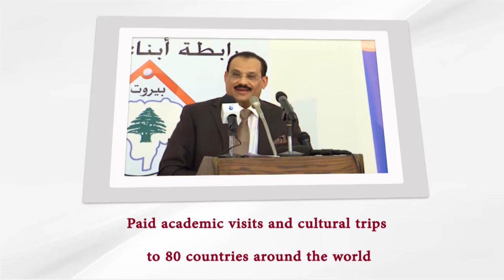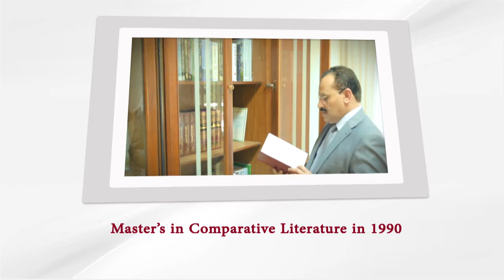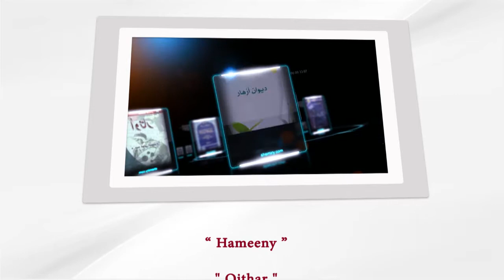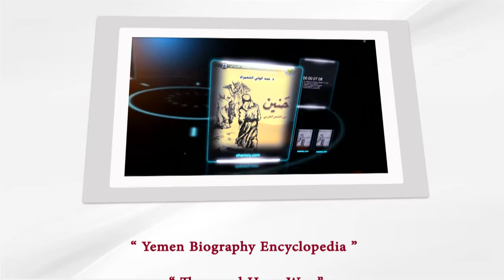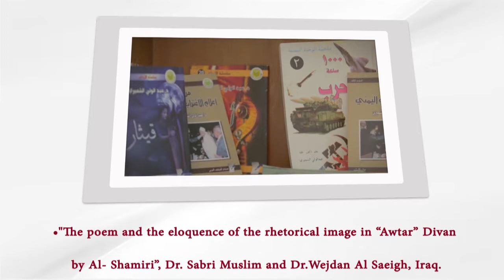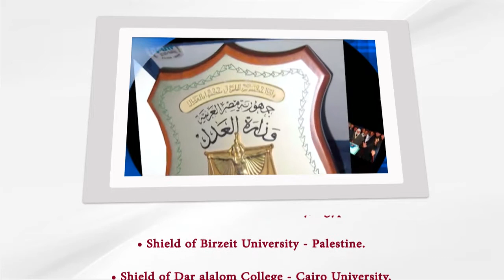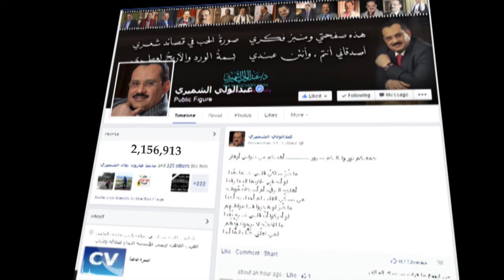Shamiri English CV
The Poet Ambassador Dr. Abdul Wali Al-Shemiry

Chairman of The Creative Foundation for Culture and Arts in Sana’a
Chairman and Founder of The Intellectual Arab Forum in Cairo (IAF)
Chairman of the Board of Trustees of the Arab Organization for Dialogue of Civilizations in Cairo
Editor-in-Chief of The Intellectual Arab Forum Magazine
Editor-in-Chief of TAWASOL [Keeping in Touch], a quarter

About Dr. Al-Shamiri:
• 20 printed books about poetry, literature, culture, policy, and history have been written by him and about him.

• Lecturer and academic supervisor in the faculties of arts and media at a number of Yemeni and Egyptian universities.

• Member and Founder of more than 20 organizations, forums and cultural centers inside and outside the Arab World.

• Paid academic visits and cultural trips to 80 countries around the world.
• Born in SHAMIR Village in TAIZ Governorate, Yemen on 26th. Haijjah, 4TH. August 1956.
• PhD in Arabic Literature in 1993.
• Master’s in Comparative Literature in 1990.
• Bachelor of Arabic Language 1983,
   Jobs and positions Held
• Ambassador and Permanent Representative of the Republic of Yemen to the Arab League in Cairo.

• Non- resident Ambassador to the Federal Republic of Comoros.

• Ambassador at the Ministry of Foreign Affairs in Yemen.

• Governor to Ma’areb Governorate.

• An elected member of Shura Council in Yemen.

• An elected member of Yemeni Parliament.

• Founding member of Tadamon Islamic Bank.

• Member of the parliament Foreign Committee.

• Member of the Committee on Educational and Cultural Affairs of the Shura Council.

• General Director for Sha’areb province.

• Chairman and Leader of Shamir region.

• Secretary General for the Local Council in Hodeida.
• Teacher of Arabic Language and Rhetoric.
Among his published literary works  :
• “Dorar El Nohour”, a critical study in 3 parts of Al Qasim Bin Ali Bin Hutaymel Divan;
• “Awtar” [Strings] Divan;
• “AZHAR ” [Strings] Divan;
• “AWHASHTINA” [We Missed You] Divan, “Hameeny” [Protect] poetry and audio zajal poetry;
• "Qithar" [Guitar] Divan;
•  “Haneen” [Nostalgia] Divan, comprises selections of nostalgic poetry of Arabic literature;
•  “Al-Eter” Divan, classical poetry and monologue;
• “Thoughts & Memories”, two parts published in one edition;
• “Biographies of Exile”, biographies of Yemeni emigrant personalities;
• “Liberal Papers”, political and cultural articles;
•  “Love in Arabic Literature”, critical studies of poetry;
•  “Fighter Culture”, lessons in belief and awareness;
• “War in Arabic Literature”, critical studies of poetry;
• “Constitution of Life”, educational articles in faith and work;
• “Thousand Hour War”, two parts in 5 editions about the political and military history of Yemen;
• “The Military Strategy of the Desert Storm”;
• (Cairo Citadel) - the date of the Cairo Citadel in Taiz
• “Cracks in Home’s Wall ”, cultural and political articles.
the following are some of tens of Articles him: and books written about         :
• “The Creative self in the poetry of Dr. Abdul-Wali al-Shamiri, "written by Dr. Idris bin Melih, Morocco.
• "The poem and the eloquence of the rhetorical image in “Awtar” Divan by Al- Shamiri”, Dr. Sabri Muslim and Dr.Wejdan Al Saeigh, Iraq.
• “within the parade of the Poetry"; two hundred poems dedicated to Dr. Abdul-Wali al-Shamiri
• “A Master thesis; Dr. Abdul Wali al-Shamiri (poet of the heart), by Suha al-Moussawi, Baghdad University.
• “Styles and new rhetorical images in the poetry of Dr. Abdul-Wali al-Shamiri, Maha Alayli, Jordan, a Master Thesis.
• “Dr. Abdul Wali al-Shamiri as a poet”; Master Thesis, Egypt's Alexandria University researcher, Asmaa Abed Rabboh.
• Hundreds of articles in newspapers and magazines.
The honors, Medals and shields gained                                :
• Shield of the Arab League, Cairo.
• Shield of Mansura University for Science, Egypt.
• Shield of Assiut University, Egypt.
• Shield of Birzeit University - Palestine.
• Shield of Dar alalom College - Cairo University.
• Shield of Helwan University - Egypt.
• Shield of the Egyptian Ministry of Justice.
• Shield of Moufdi Zakaria Foundation - Algeria.
• Shield of Abdel Moneim El Sawy Foundation for Culture - Egypt.
• Shield of Khalifa Foundation - Bahrain.
• Shield of the Arab community Governorate (Dudley) Britain.
• Medal of Duty, Yemen.
• Medal of Honor, Yemen.
• Medal of Championship, Yemen.
• Medal of Unity, Yemen.
• Medal of 26 September Revolution, Yemen.
• Shield of the Central Security Champions in Yemen.
• Shield of Rotary (Heliopolis).